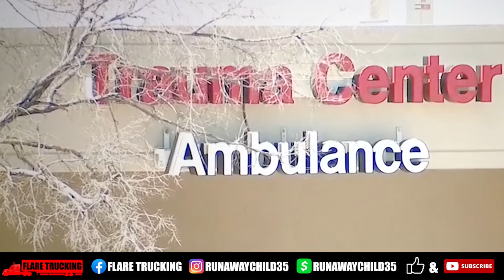TX SCHOOL SHOOTER WELCOMED BACK??